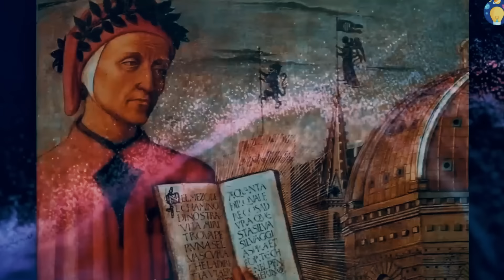ТАКОЕ НЕЛЬЗЯ СКРЫВАТЬ! Петр Гаряев - Учёные раскрыли правду! Вам врут о загробной жизни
В этом видео мы расскажем о поразительных экспериментах учёного Петра Гаряева, который обнаружил феномен фантома ДНК. Исследования показали, что фантом материи продолжает существовать даже после её исчезновения — до 40 дней. Этот срок вызывает множество вопросов и напоминает нам о традиционных представлениях о душе.